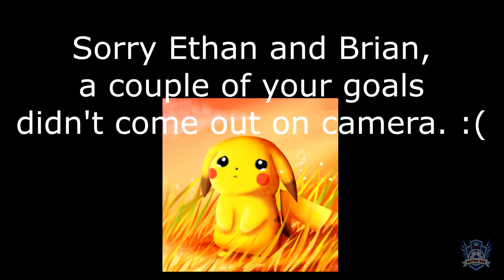Game Two of the 2018 Fall Soccer Season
This is game two of the HYSA Fall season. So far for the Fall season, they have:

HYSA game 1 - Won 16 to 0
HYSA game 2 - Won 8 to 2
LLF game 1 - Tied 1 to 1
LLF game 2 - Winning 3 to 0 but rain-out

We post up a lot of highlights from youth soccer games from all over Texas, many of them in the Houston and Sugar Land area.

🔥 🔥 MUSIC CREDITS🔥 🔥
Music is licensed by Beatport.com.